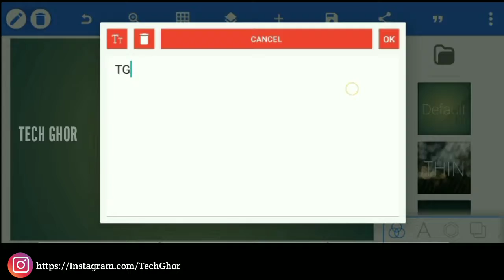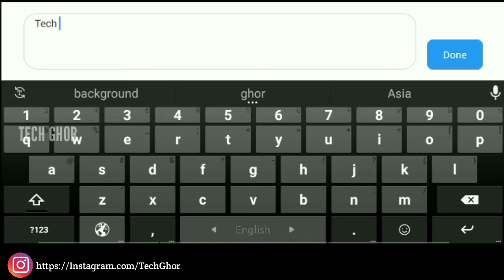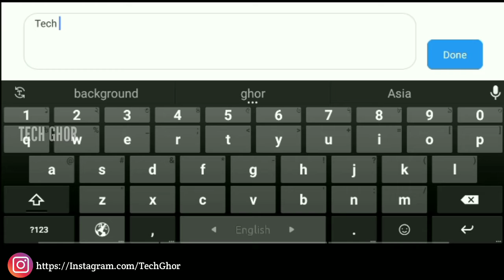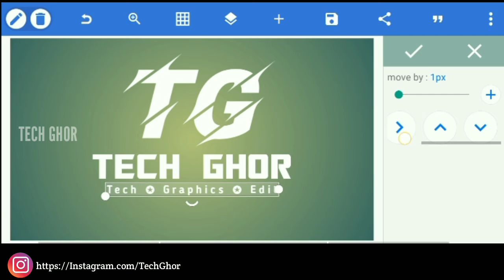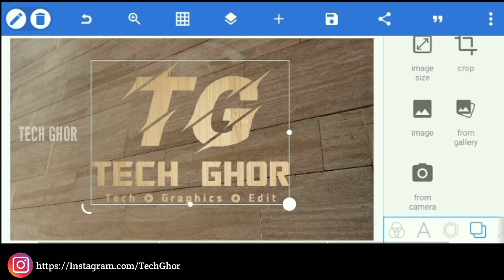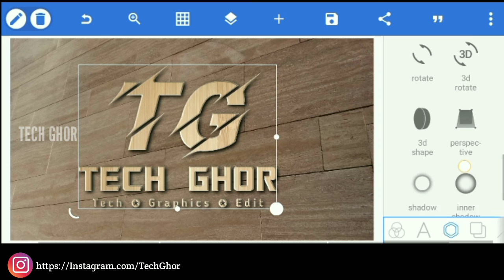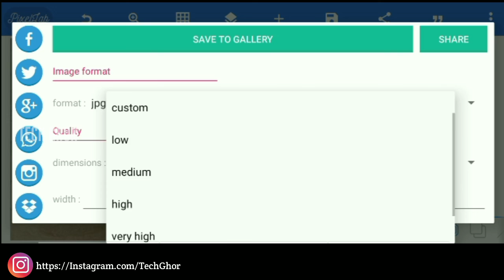How To Make 3D Logo Design in Pixellab | 3D Wall Mockup Design | Pixellab Logo Tutorial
✅Font link 👉

               🔍Search Word🔎

Picsart
Snapseed
Lightroom
Kinemaster
PS Touch ( Android )
Mobile Editing
Picsart Photo editing
Picsart tutorial
Snapseed Photo Editing
Snapseed tutorial
Kinemaster Video Editing
Kinemaster Tutorial
Mobile Phone Photo Edit
Tech Ghor
logo design
logo editing
logo tutorial
logo make
pixel lab logo
Pixellab logo design tutorial
Pixellab logo
logo maker
logo kaise banaye
3d wall mockup
3d wall logo design
Pixellab 3d wall logo mockup
Pixellab editing
how to make 3d logo
pixel lab logo 3d
realistic 3d wall logo on Android
3d wall logo mockup